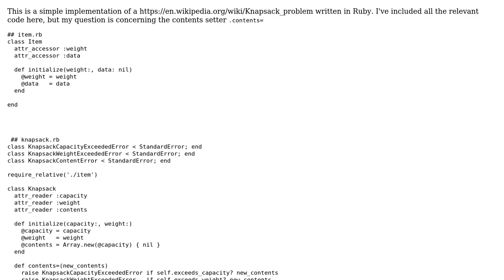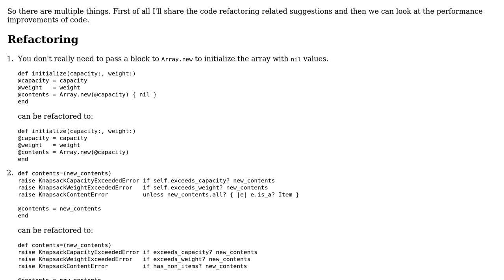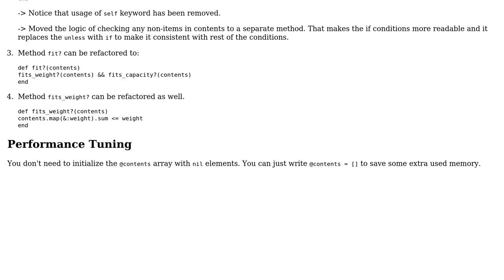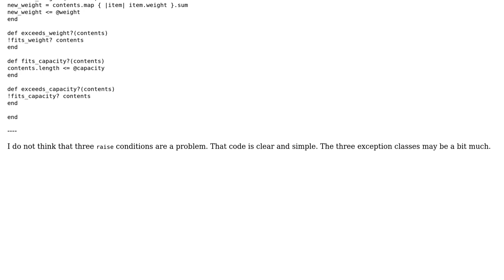Code Review: Knapsack class in Ruby (2 Solutions!!)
Code Review: Knapsack class in Ruby

With thanks & praise to God, and with thanks to the many people who have made this project possible! | Content (except music & images) licensed under CC BY-SA | Music | Images & others | With thanks to user MegaTom user KULKING user Graipher user 0112 and the Stack Exchange Network Trademarks are property of their respective owners. You are responsible for your own actions.